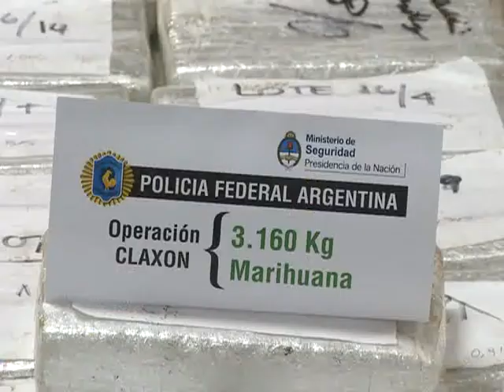Policía Federal secuestra tres toneladas de marihuana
Más de tres toneladas de
marihuana fueron secuestradas en un campo de la localidad
bonaerense de Cañuelas por la Policía Federal Argentina (PFA) en un
operativo antidrogas bautizado "Claxon", informaron hoy fuentes del
Ministerio de Seguridad de la Nación.
Voceros del ministerio revelaron que el "Operativo Claxon" es
una investigación de varios meses de la Superintendencia de
Interior de la PFA, en la que se venía realizando tareas de
inteligencia y seguimiento de una organización que traficaba
marihuana.
El allanamiento donde se secuestró la droga ocurrió el lunes
pasado cuando los detectives siguieron a uno de los camiones de la
organización hasta un campo de Cañuelas.
Las fuentes indicaron que por el caso se detuvo a una persona
y que en el camión se encontró una carga de marihuana que supera
los 3.000 kilos.
Los panes de la droga venían a su vez empaquetados con cinta
en grandes cubos de un metro cúbico cada uno, según detalló uno de
los voceros.
El subsecretario de Delitos Complejos del ministerio de
Seguridad de la Nación, Miguel Robles, aseguró en una rueda de
prensa que la cartera que conduce Nilda Garré trabaja "sobre
grandes cantidades (de droga), intentando interceptar los
cargamentos, y no ir sobre pequeños vendedores o sobre
consumidores. Esa es la política".
"Las tareas de inteligencia nos permiten identificar cuándo
la marihuana comienza, por ciclos, a ser distribuida por ciertos
lugares de América Latina. Esto tiene que ver con el ciclo natural
de la plata y por sus cosechas", dijo.
El funcionario nacional explicó que los expertos antidrogas
de las fuerzas de seguridad "están avanzando en una técnica de
trabajo más moderna, en la cual estamos tratando de capacitarnos,
que consiste en el estudio de ADN del estupefaciente".
"Básicamente sirve para saber los orígenes (de la droga) y
nos va a servir a la hora de analizar esta información como
estrategia de inteligencia criminal", dijo.
Además, agregó que "el tema del ADN del estupefaciente,
permite saber con un alto grado de exactitud el lugar de
procedencia y, en el caso de la cocaína, nos permite establecer el
laboratorio clandestino de acuerdo a la modalidad del trato".